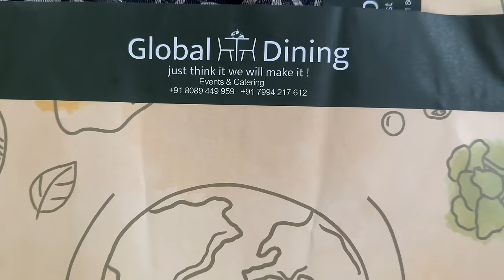വീട്ടിലെ നോമ്പ് തുറ 😍💕 കുടുംബക്കാർ എല്ലാവരും ഒത്തുകൂടി 💕 | AMRAS AMEEN | FASNA FEBIN | Ameliya